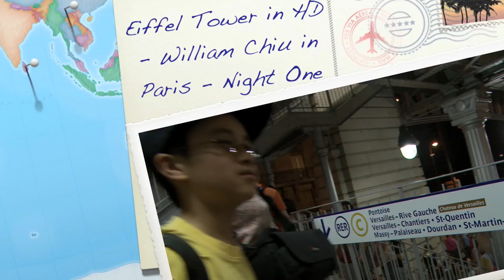Eiffel Tower at Night in HD - William Chiu in Paris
The Grand Eiffel Tower at night.  You have to see it in person.  From the top to the bottom and vice versa.
Seine River cruise view.
Celebrate the 120th  year anniversary of the French masterpiece and symbol of Paris in this City of Lights. In Sony XDCAM-EX 1080p and 30p at /60 seconds